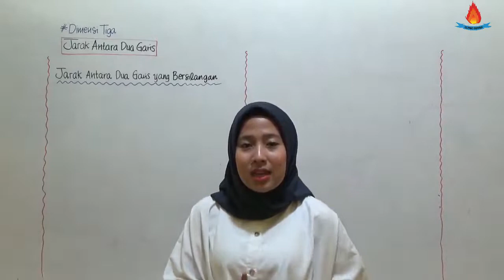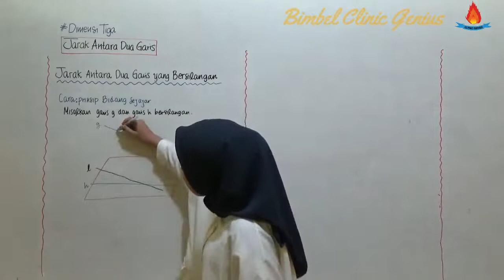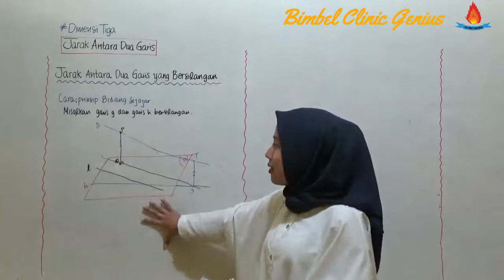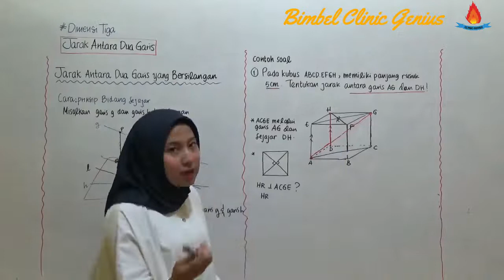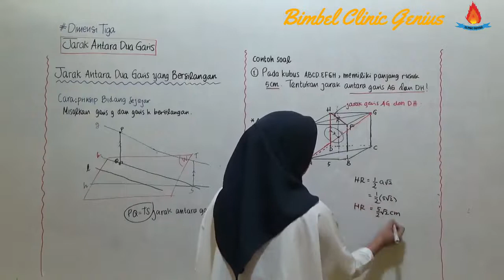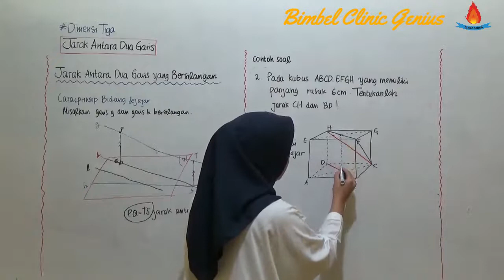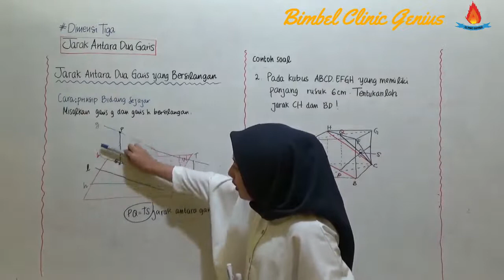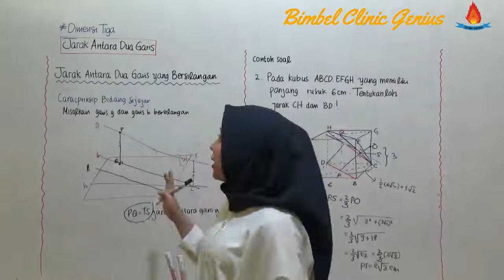DIMENSI TIGA : Jarak antara dua garis bersilangan.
Bab : DIMENSI TIGA

Menentukan dan menghitung jarak antara dua garis yang bersilangan.